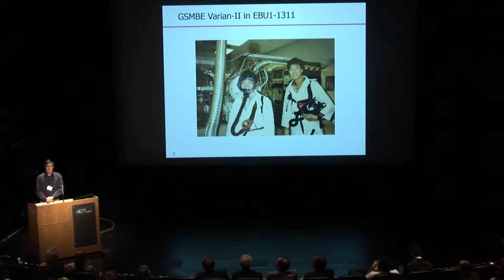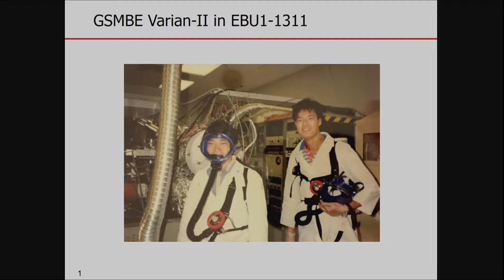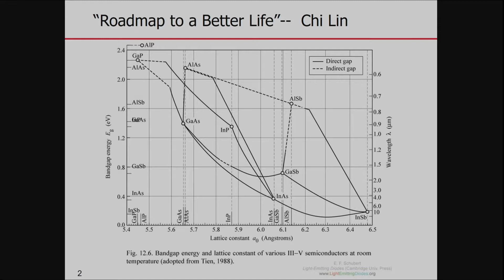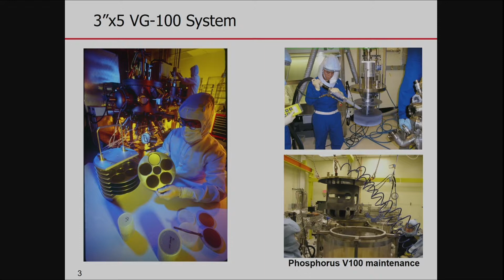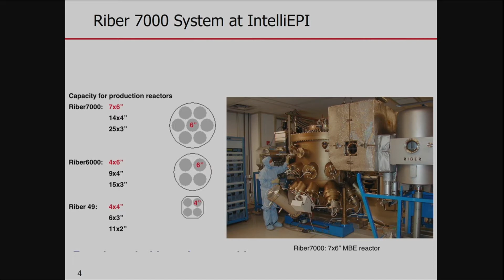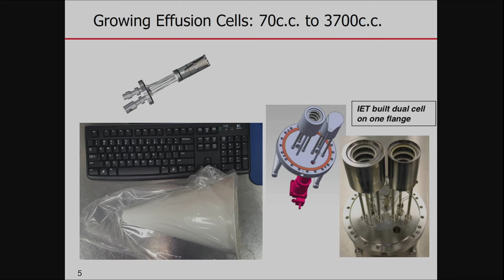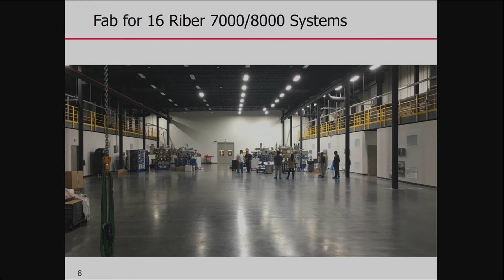Open Mic - Patrick Chin